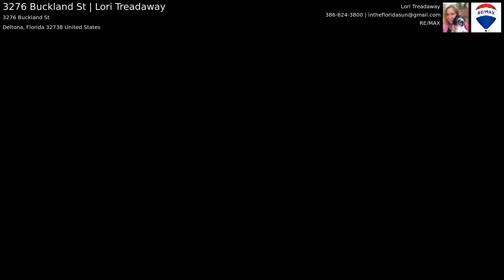3276 Buckland St | Lori Treadaway